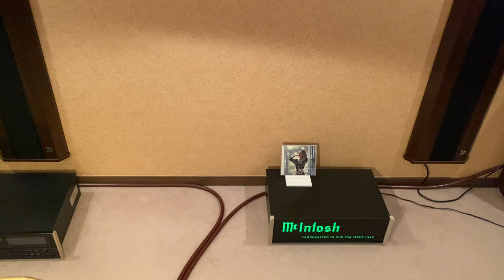坂本冬美 / 海岸通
2014年にリリースされた坂本冬美のLove songsシリーズ5作目、”Love Songs Ⅴ〜心もよう〜”に収録。オリジナルは、シンガーソングライター、伊勢正三が1975年に大久保一久とともに結成したデュオグループ「風」のファーストアルバムに収録。以降、イルカをはじめアグネス・チャン、岩崎宏美などにもカヴァーされてきた隠れた名曲です。

作詞・作曲 : 伊勢正三
編曲 : 船山基紀

Vocal : 坂本冬美

Synthesizer programming : 船山基紀
Rhodes : 安部潤
Bass : 渡辺直樹
Drums : 長谷部徹
Guitar : 増崎孝司
Flugelhorn : 山崎千裕
Strings : RUSH by TAKASHI KATO

Produced by 山口栄光（EMI Records）
Recording & Mixing Engineers : 田村行市
Recording Engineer : 鈴木夕香
Assistant Engineers : 阿南恵介、斎藤春樹、泰正憲（Sound City）
佐藤千恵（SOUND INN STUDIO）
春雅之（Sony Music Studios Tokyo）
Mastering Engineer : 小島吉弘(UNIVERSAL MUSIC）
Executive Producers : 小林甫(T&K Music)、児玉俊治(Our Songs)、子安次郎(EMI Records)
Mixed & Recorded at Sound City  SOUND INN STUDIO  Sony Music Studios Tokyo